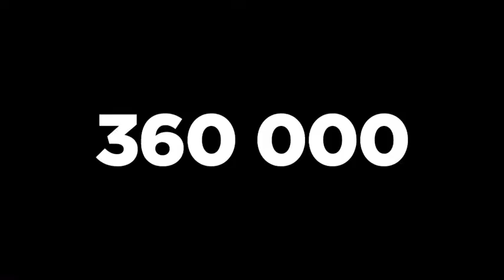Worldwide drowning statistics 2019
World Conference on Drowning Prevention 2019